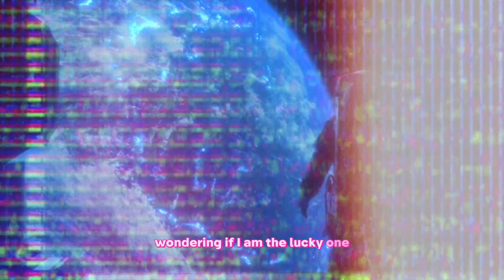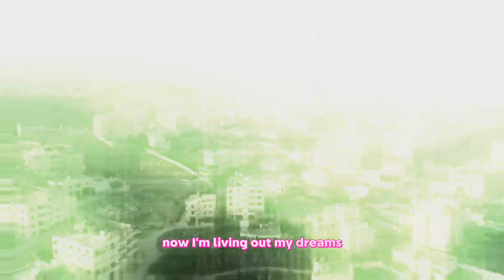LUCK ONE [Official Music Video ]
LUCKY ONE [Official Music Video ]